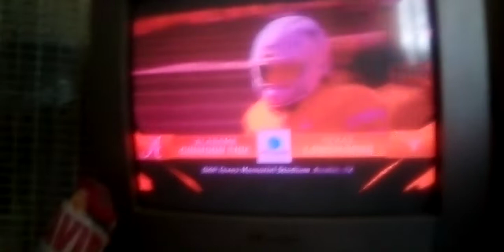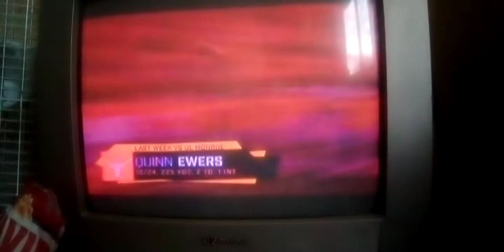(9-10-22) Big Noon Saturday on Fox: No. 1 Alabama Crimson Tide vs Texas Longhorns